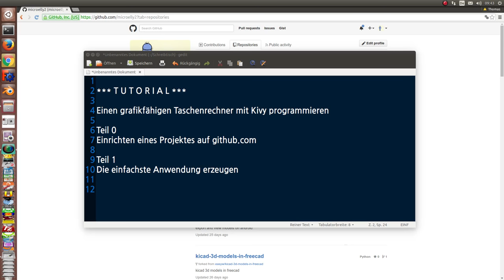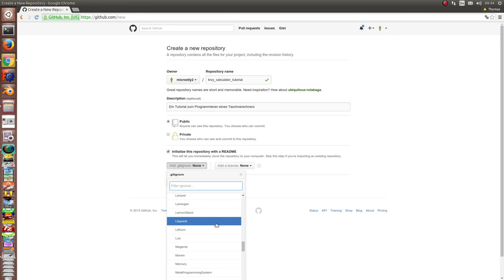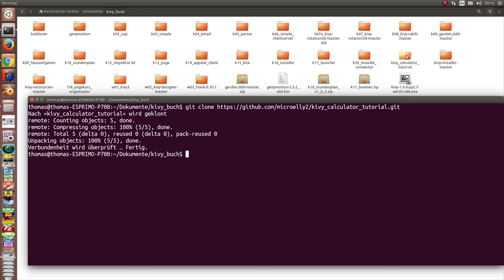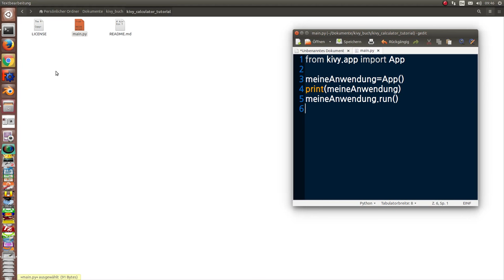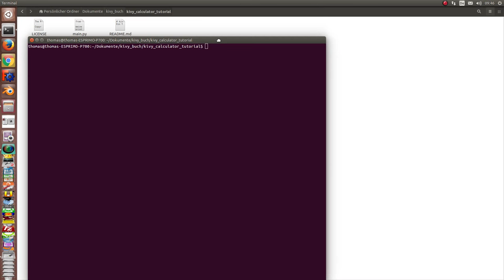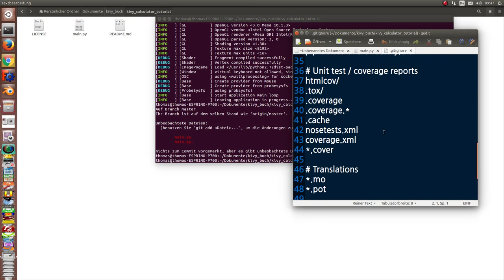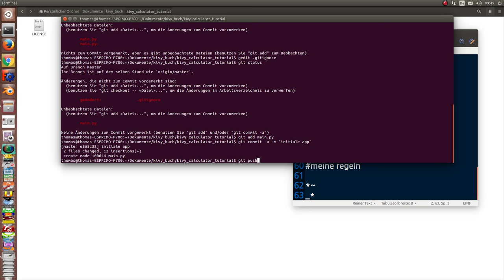Programmieren einer Taschenrechner-App mit kivy -- Start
Einrichten eines Projektes im git
Erste Anwendung